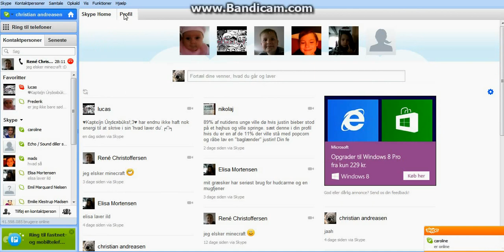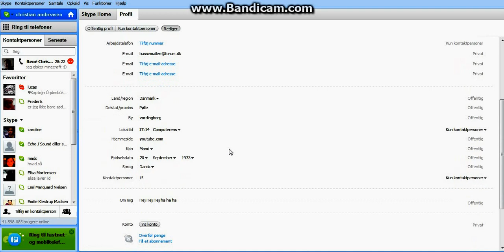subtogger keder sig